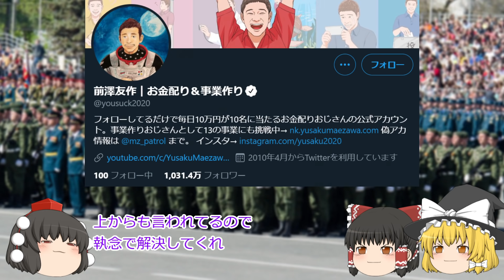視聴者の体験談をゆっくり茶番にしてみた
この動画は元々プレゼント企画を考えたのですが、ただで上げるのではつまらないと思ったので、2020年にしくじったエピソードを募集してゆっくり茶番動画にしました。